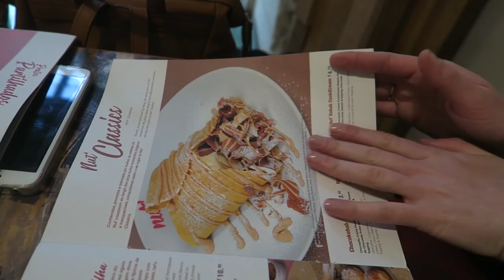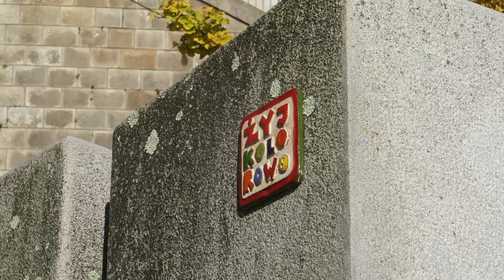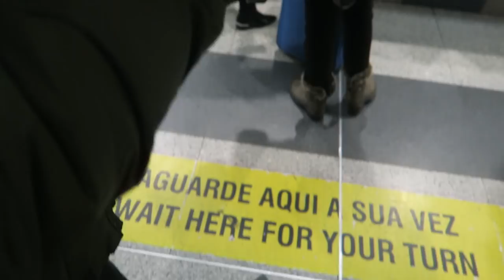Grudniowy dzień w Portugalii *PORTO VLOG*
8 rzeczy do zrobienia w Porto Nie zapomnij o kciuku w górę! :) Vlogujemy codziennie!

kod zniżkowy na taksówkę: 2S8E9

Gdańsk / Trójmiasto